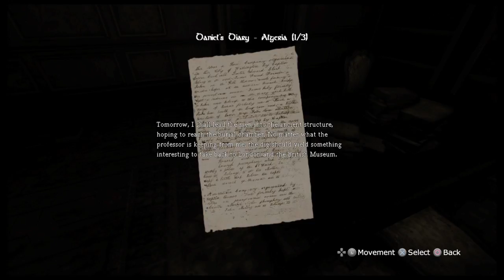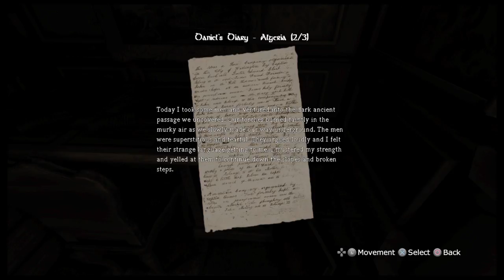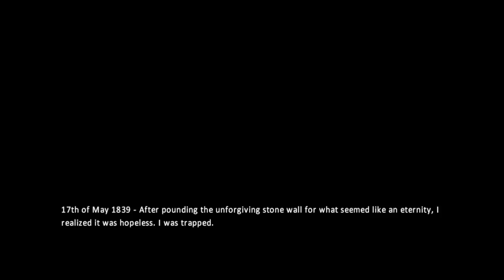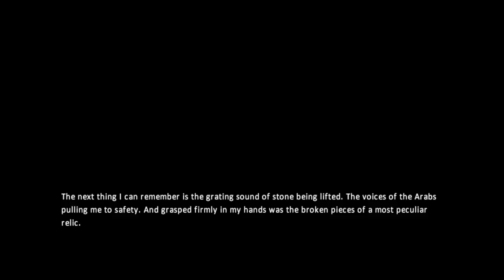Exploring the archives, Amnesia part 2